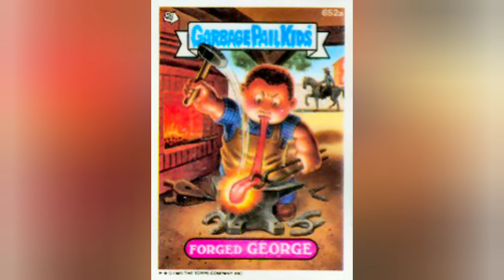Gpk OS 16 (old series): 652a FORGED GEORGE/652b GLOWIN' OWEN: sings bad apple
Hello all again Miss Zero here and I'm back with a new video for today and a second segment coming up soon so anyway I hope you guys enjoy the video and I'll see you soon in the next video.

Voice(s):

652a FORGED GEORGE/652b GLOWIN' OWEN: Kamui Gakupo [+2.0]

Requests: Permanently closed

Special requests: though other socials( Twitter, Instagram and Amino)